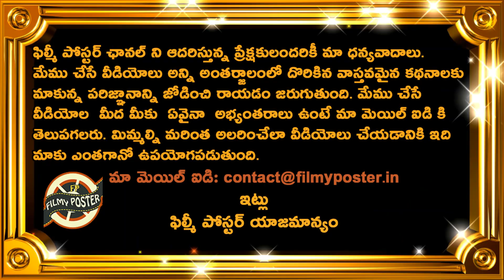BCCI Last Chance To Virat Kohli In England 1st T20|ENG vs IND 1st T20 Latest Updates|Filmy Poster